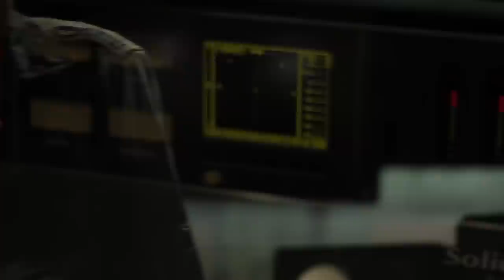IAMHIM - Steven Russell Presents IAM hIM EPK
Introducing the new musical sensations IAM hIM..